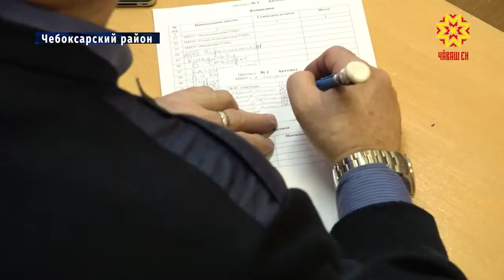Прошло открытое первенство по юнармейскому многоборью.